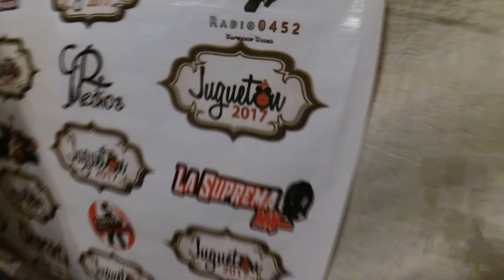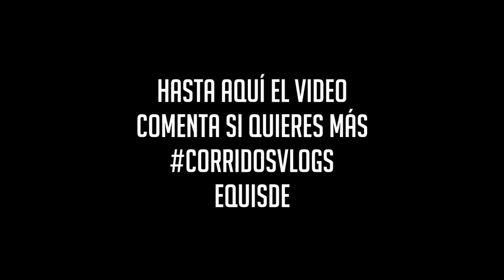En Guadalajara con Omar Ruiz y La bola de 420's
CONTACTO

Gerencia 360
300 E. Magnolia Blvd. Suite 500

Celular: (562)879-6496